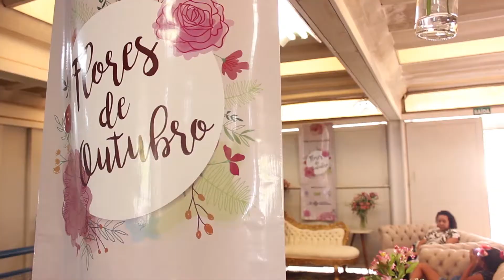PELO CÂMPUS UEG - FLORES DE OUTUBRO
Interprograma de um minuto produzidos em parceria com o canal Futura e que almeja incentivar estudantes e professores a apresentarem projetos de pesquisa e/ou de extensão desenvolvidos na Universidade Estadual de Goiás.